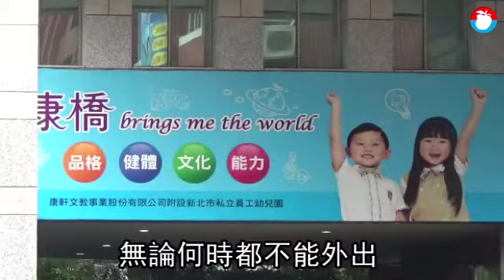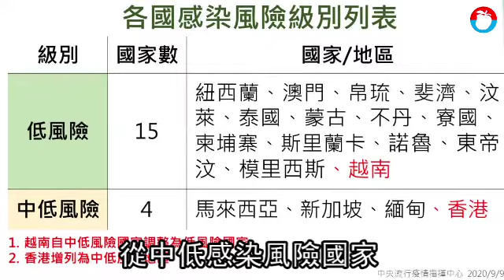【武肺疫報】康軒老董很會！趴趴走抓不到 指揮中心：手機刻意擺家裡避電子圍籬 | 蘋果新聞網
康軒文教集團董事長李萬吉在居家檢疫時擅自外出，不僅去騎自行車、跑步，甚至到新店總公司開會，新北市衛生局將處10萬至100萬元，並將他送集中檢疫強制安置，對此，中央流行疫情指揮官陳時中在下午記者會強調，居家檢疫期間無論何時都不能外出，除非就醫或特別情況，否則最高可罰100萬。